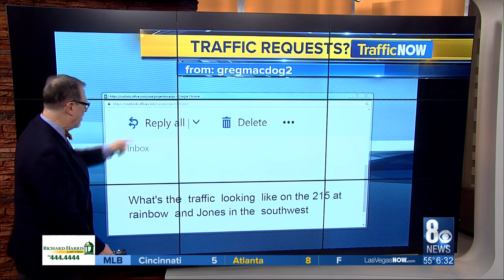Taking traffic requests on 8NewsNow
Nate answers a viewer email by showing the freeway he was asking about